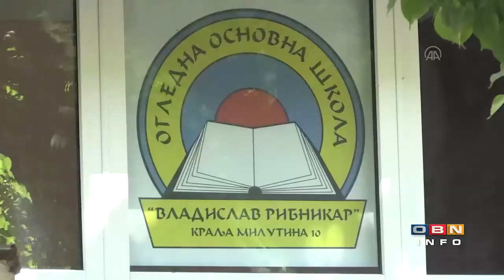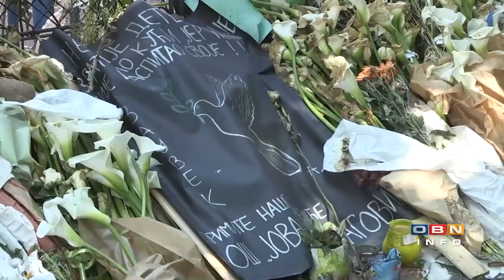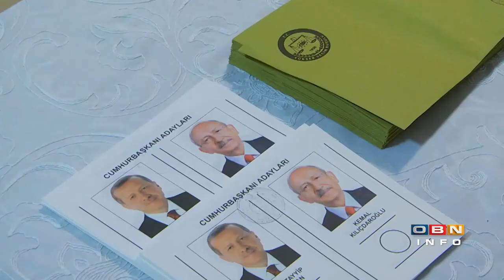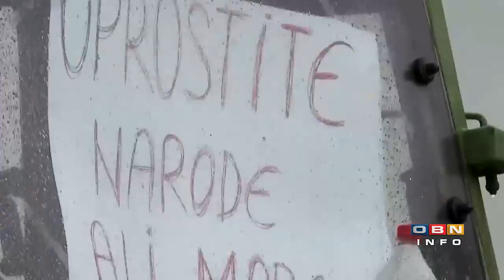OBN INFO 22 05 2023